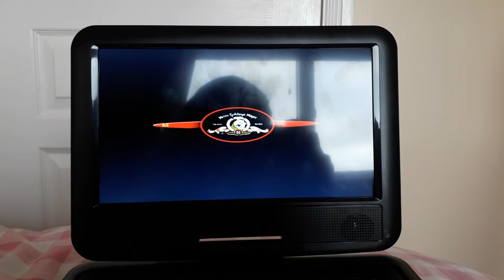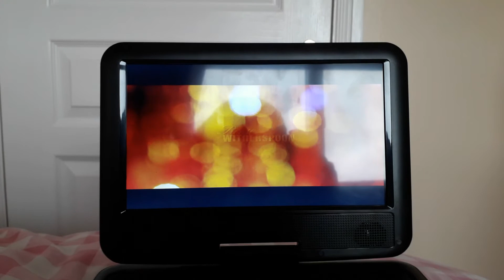DVD opening to Legally Blonde 2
This is the opening to my UK 2003 DVD of Legally Blonde 2. Enjoy!